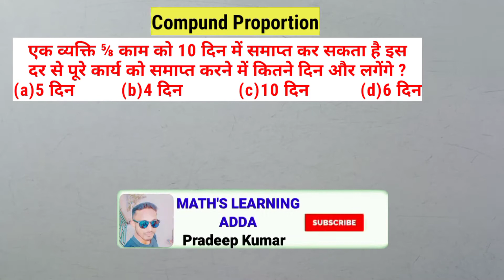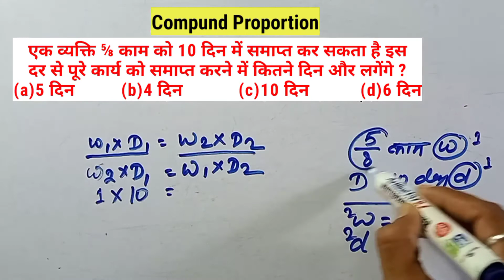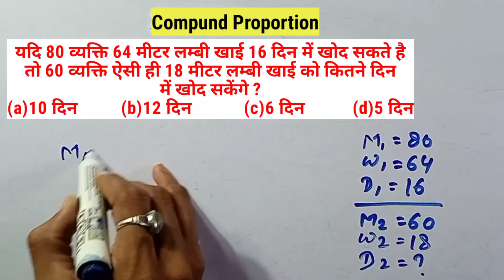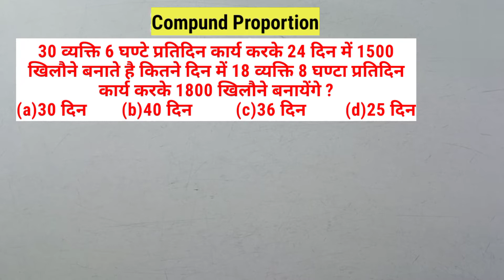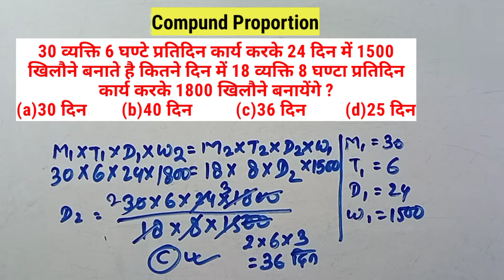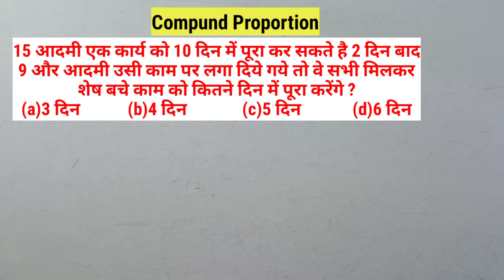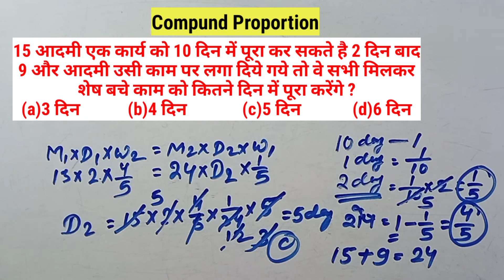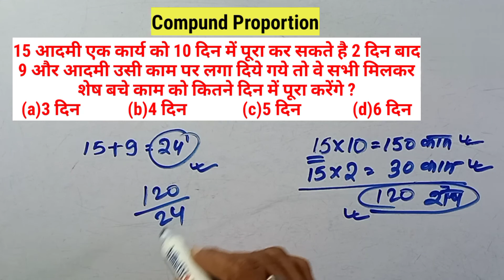Compound Proportion Concept/Questions/Problems/Tricks/Shortcut/In Hindi/Chain Rule/मिश्र समानुपात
We discus the some importance Questions of Compound Proportion
SSC
RAILWAY
BANK
SSC GD
SSC CGL
DEFENCE
CHSL
MTS

Your Querys

Basic questions of Compound Proportion

Basic concepts of Compound Proportion

Basic concepts of मिश्र समानुपात

Short tricks of Compound Proportion

Important Questions of Compound Proportion

Compound Proportion ka basic concept

Compound Proportion Formula

Compound Proportion tricks

Compound Proportion kaise banaye

Compound Proportion banaane ka sabse aasan tarika

Mishra Samanupat ke sawalo ko kaise hal kare

Compound Proportion Questions for all competitive exams

मिश्र समानुपात कैसे बनाए

मिश्रसमानुपात बनाने का सबसे आसान तरीका

मिश्र समानुपात के महतवपूर्ण प्रश्न

मिश्र समानुपात का फॉर्मूला